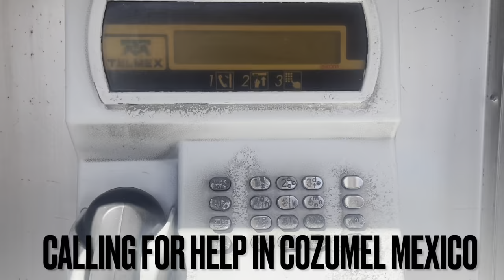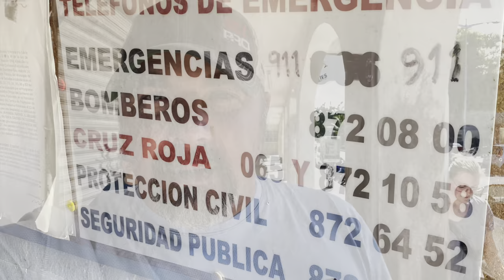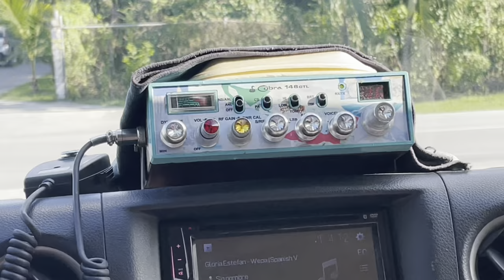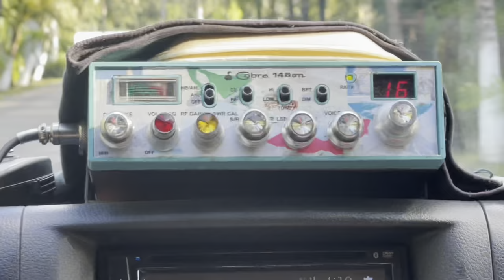Emeregencies In Cozumel Mexico {[Who Do You Call]}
During your Open Water Diver Course, and even during your Rescue Diver Course, you are taught how to handle most emergencies. One of the first things you are taught how to do is to call for Emergecny Services. Here in the states we understand that 911 is the go to number for emergencies, whether its for Police, Fire, or EMS, and channel 16 on a marine radio is the go to for any marine related emergencies. But, does 911 work in Cozumel, Mexico? In today's video, Instructor Trainer Bryan Stafford, explains the emergency contact protocols you need to know while traveling on your dive trip in Mexico.

0:00 Teaser
0:28 Opening
0:48 Intro
1:45 Marine Emergencies
2:45 Land Based Emergencies
3:49 Talking To The Local Fire Department
4:25 No Cell Service Emergencies
5:25 Closing

Who Do You Call In Curacao During An Emergency

Playsee LakeHickoryScuba